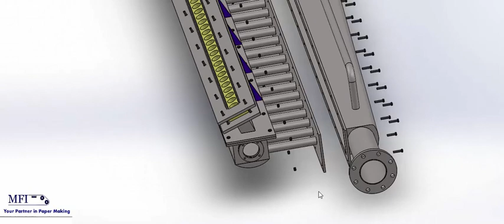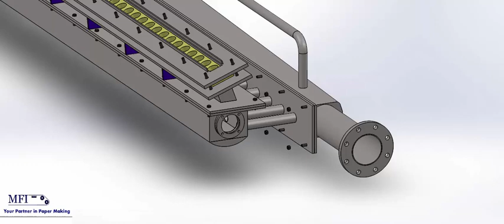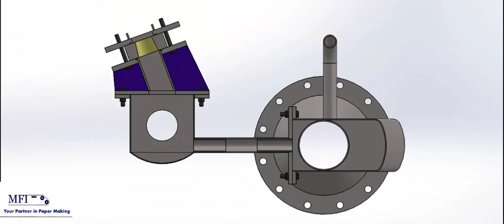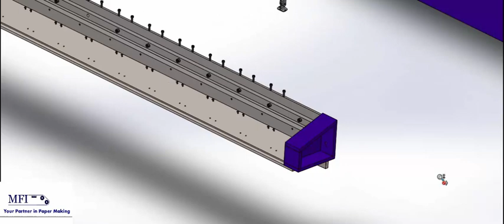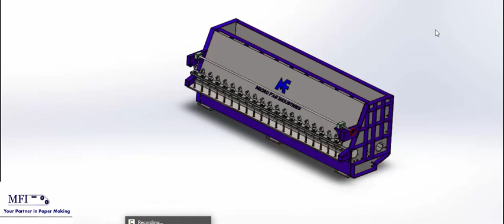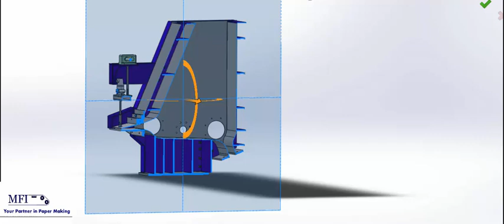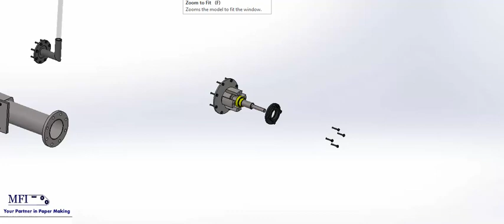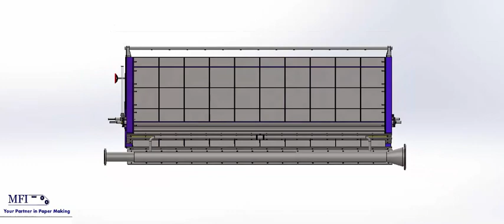Paper Machine :- Open Headbox